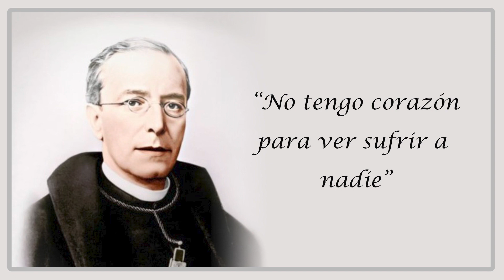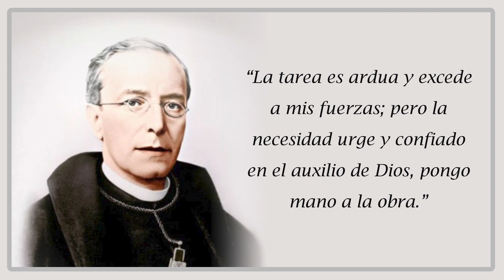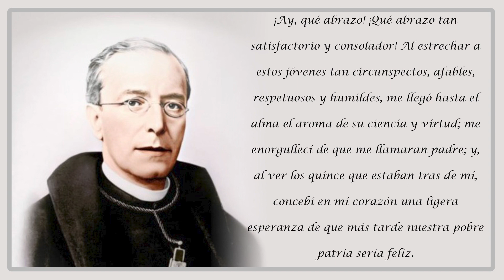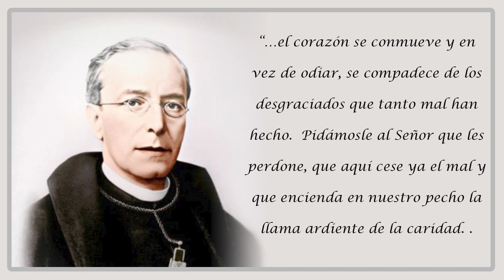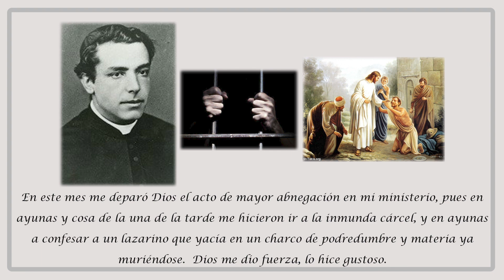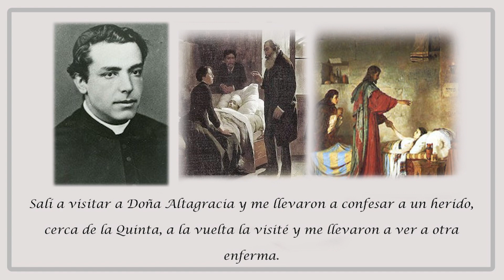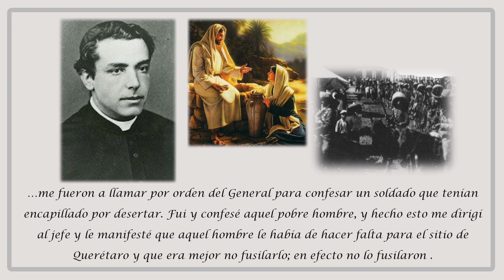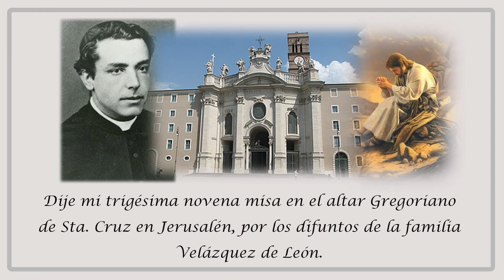La Virtud de la Misericordia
El Venerable José Antonio Plancarte y Labastida, hombre elegido por Dios. Apóstol de Jesucristo, se supo siempre consagrado para la gloria de Dios y el bien de los demás: puso al servicio de Dios y de la Iglesia todos los dones que le fueron dados por la gracia y los que en la riqueza de su fuerte personalidad poseía; lo contemplamos en la parte más humana y sensible, imitador de Jesucristo y misericordioso derramando el bien, siendo instrumento de gracia, de salvación, de bienestar y felicidad para los demás. Movido a compasión, a ejemplo de Cristo, se acerca al sufrimiento del hombre para sanar sus dolencias, para remediar todos sus males.